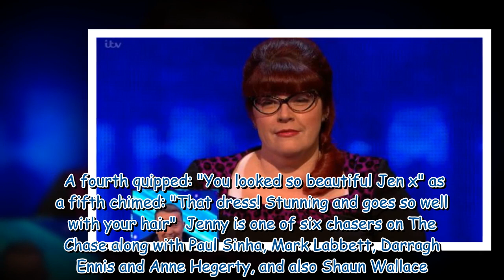ITV The Chase's Jenny Ryan's 'gorgeous' transformation on glam night out